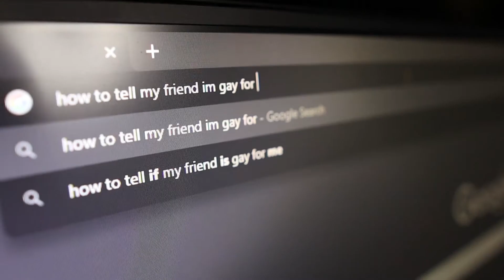a short but very... INTERESTING vlog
HI SORRY FOR SLACKING WE LOVE YOU AND THERE'S A BIG ANNOUNCEMENT AT THE END OF THE VID MUAH